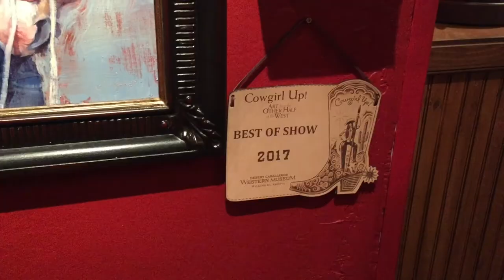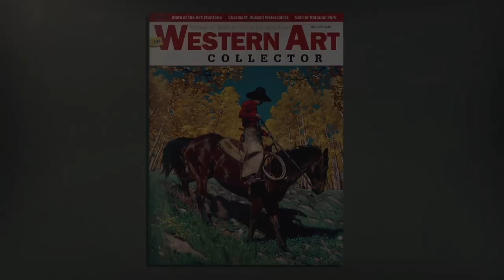Cowgirl Up! 2017 — Western Art Collector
Western Art Collector visits the Desert Caballeros Western Museum for the 2017 Cowgirl Up! exhibition in Wickenburg, Arizona.